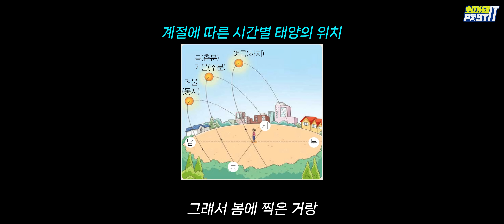자연광 프로필 잘 찍는 법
술 한 잔 마셨습니다. 영상이 잘 안되도 좋습니다... 자연광 하나만 기억해주세요 진심을 다해 전합니다...

니콘 ZF 출시 될 때 까지 숨 참기 1일차